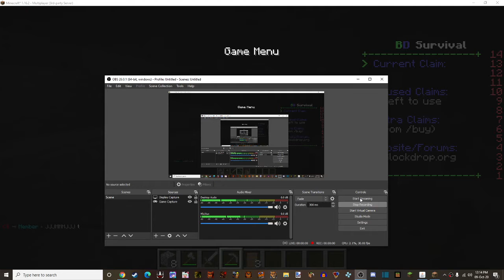main minecraft blockdrop survival episode 1(sesak)